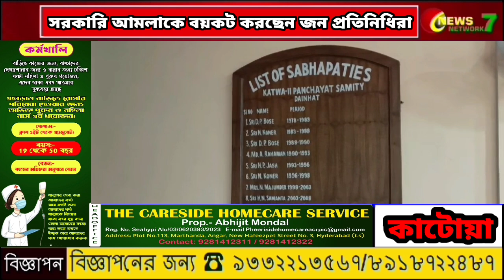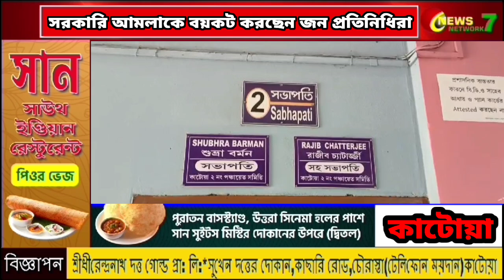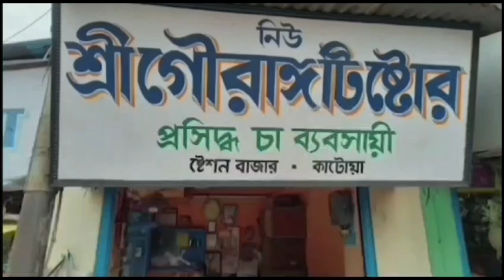একাধিক অভি*যোগ তুলে সরকারি আমলাকে বয়*কট করছেন জন প্রতিনিধিরা 23/08/2024